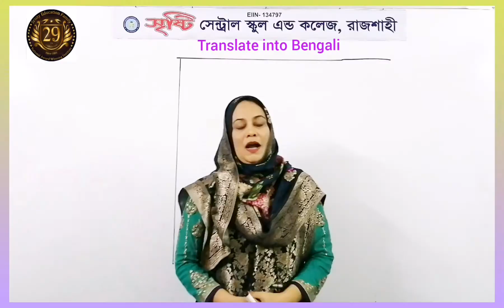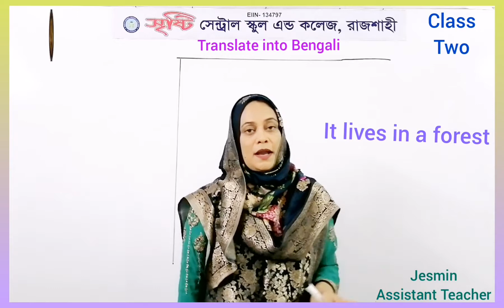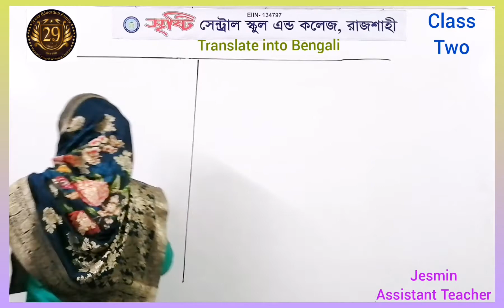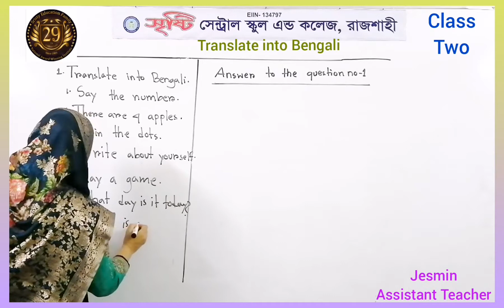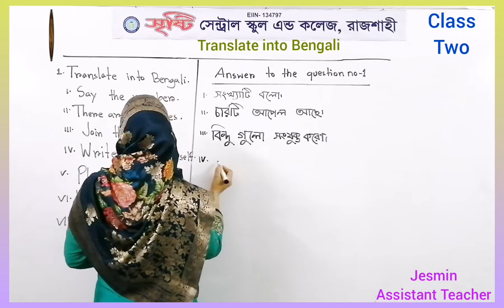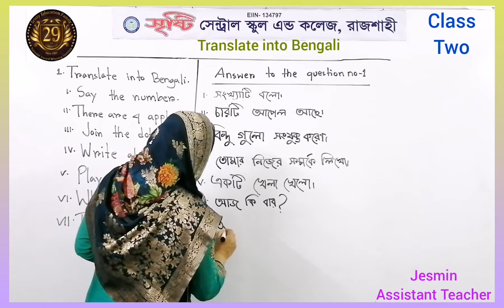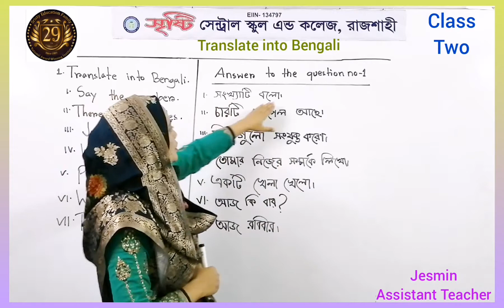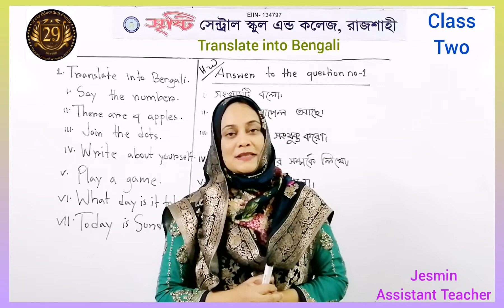Class : Two, English, Translate into Bengali